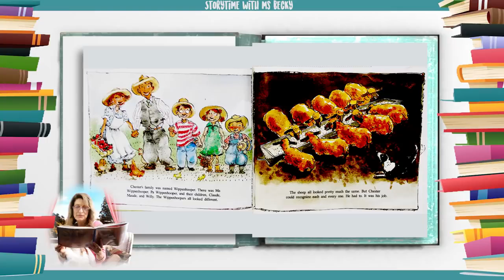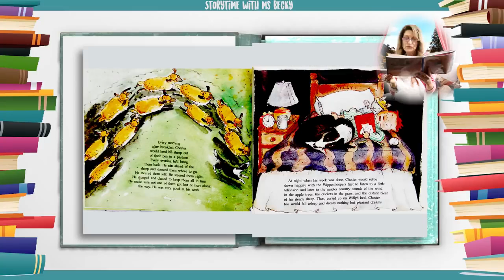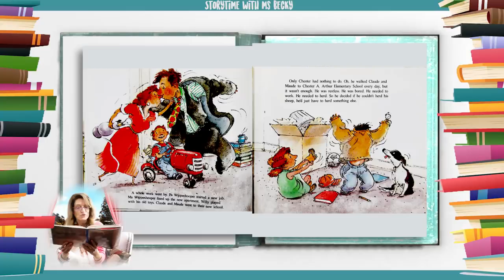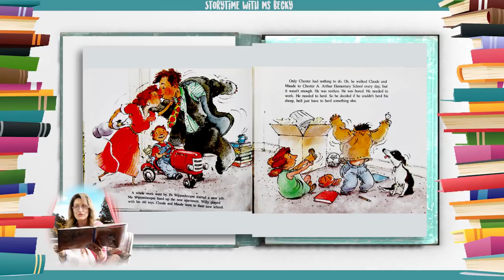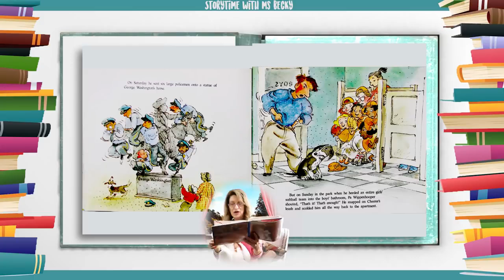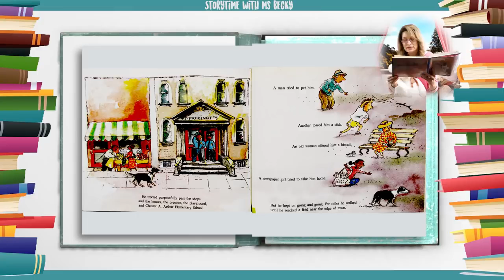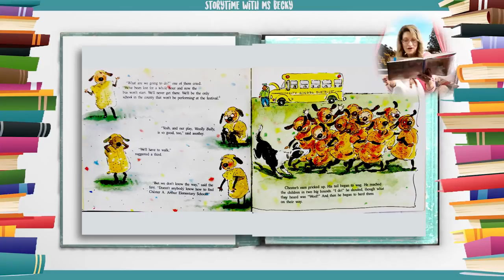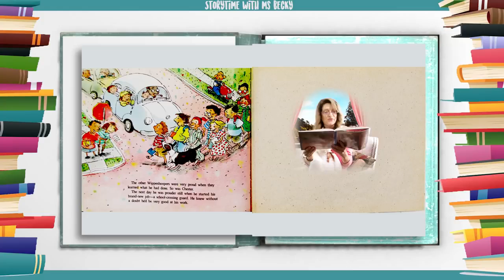[Hello ABC] 키즈 스토리북 - 11. Chester The Out of Work Dog 할 일이 없는 개, 체스터 [잠자기전 10분 듣기&읽기&눈감고듣기]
1. 하루 10분 아이와 함께 영어 스토리북을 읽어주세요. 소리내어 읽는것이 핵심포인트입니다. 아이와 교류하고 함께 즐거운 시간이 되도록 노력해주세요. 이 시간이 스트레스가 되는것은  추천드리지 않아요.

2. 내용을 굳이 파악하려고 하지 마세요. 그저 상상만으로 충분합니다. 이러한 경험은 나중에 필요할때 쉽게 롱텀메모리로 전환되는 즉 기억력을 증진시키는 중요한 역할을 하게 됩니다.

3. 제목은 아이와 함께 알아보고 시작하세요. 되도록 아이가 좋아하는 글을 읽으시는것을 추천드립니다. 아이가 읽을때 아~, 음~ 등 다양한 리액션으로 집중해서 들어주시고 조용히 하메 읽어주세요.